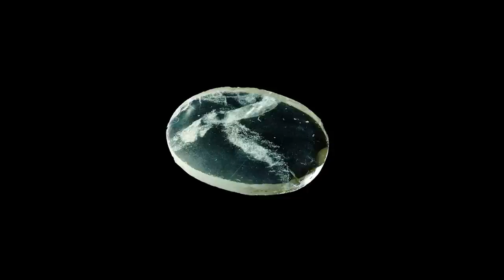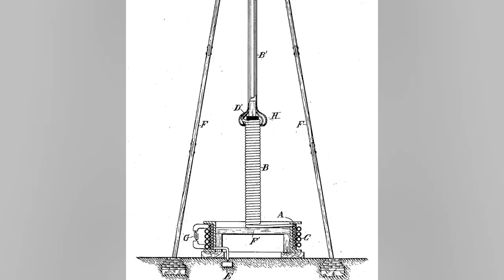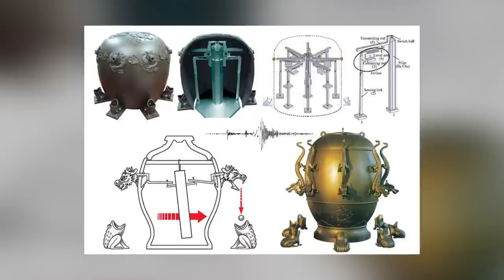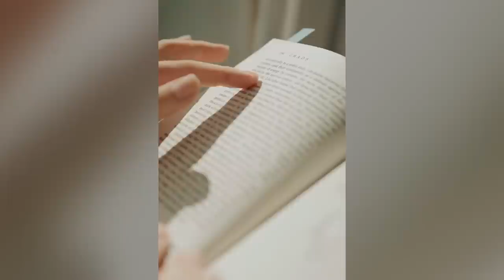12 Most Amazing Ancient Technologies Scientists Still Can't Explain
Our ancient ancestors were no less inventive and resourceful than we are today. They worked with different technologies and according to different beliefs, but some of the things they created were astonishing. In fact, they were so astonishing that we’re still mystified by some of them today, as you’re about to see in this video!